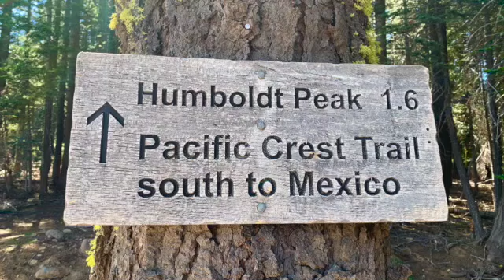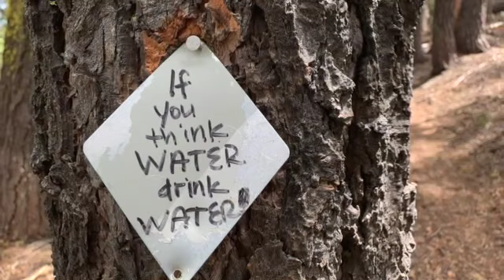Pacific Crest Trail #130.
Fish Tank hikes the PCT and while he had a great day he still was sleeping in the snow.   Backing ups and downs but wonderful scenery.